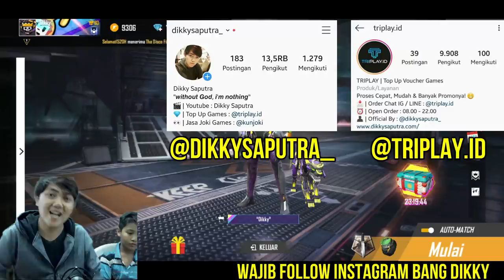Diajarin Bocil Main FF | kalau BOOYAH dapat 💎 DIAMOND GRATIS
Diajarin Bocil Main Garena Free Fire, kalau BOOYAH kita BAGI - BAGI DIAMOND GRATIS!!

wkwkwk.. sayangnya di video ini bang dikky gagal booyah karena bang dikky cupu banget guys wkwk.. tapi bagi bagi DIAMOND GRATIS tetap berjalan dong karena untuk merayakan 100.000 subscribers channel ini guys.. okeey? hehehe

𝗗𝗜𝗔𝗠𝗢𝗡𝗗 𝗙𝗥𝗘𝗘 𝗙𝗜𝗥𝗘 𝗚𝗥𝗔𝗧𝗜𝗦 (untuk 10 orang pemenang)
𝗚𝗔𝗠𝗘𝗣𝗔𝗗 𝗚𝗥𝗔𝗧𝗜𝗦 (untuk 3 orang pemenang)

𝗣𝗘𝗡𝗚𝗨𝗠𝗨𝗠𝗔𝗡 𝗣𝗘𝗠𝗘𝗡𝗔𝗡𝗚 : 01 Maret 2020

𝗚𝗜𝗠𝗔𝗡𝗔 𝗖𝗔𝗥𝗔𝗡𝗬𝗔? 𝘆𝘂𝗸 𝘁𝗼𝗻𝘁𝗼𝗻 𝗮𝗷𝗮 𝘃𝗶𝗱𝗲𝗼 𝗶𝗻𝗶 𝘀𝗮𝗺𝗽𝗮𝗶 𝗵𝗮𝗯𝗶𝘀 𝘆𝗮𝗮𝗮 :)
aku share caranya di tengah - tengah video ini kok ^^ hehehe

dikky saputra